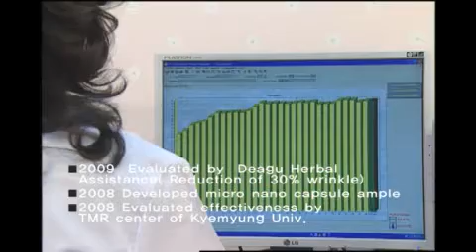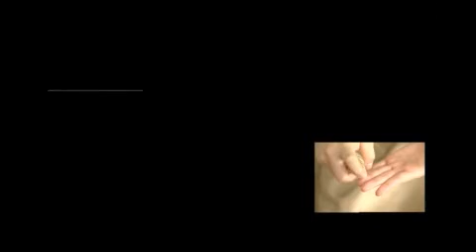Soriso_English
I would like to introduce a letter from an Australia lady who tested directly Soriso's GMDANSU Korean herbal and medicine cosmetics products instead of explaining the products.
It would be more helpful for your understanding rather than that.

Dear MS Choi.
I would like to share with you my feed back regarding the GMDANSU range of skin care products. I was provided a deluxe sample of the range which allowed me several day's usage.

The skincare was extremely comforting to my skin. I have very sensitive and quite dry skin and I found the range very soothing and calming . I should mention that I typically react to many skincare brands on the market; not so with GMDANSU.

Immediately uppon application, my skin felt extremely well hydrated and nourished - but without feeling oily. I noticed a significant improvement in the radiance of my skin and felt that I looked brighter(and younger). Because my skin was beautifully moisturised, I felt that there was a reduction in the appearance of my lines and wrinkles. The other benefit of using the range was that it helped the way my make up (foundation) sat beautifully on my skin. It made my makeup look fresher, longer.

The serum is quite luxurious and a little bit is all you need; I would imagine that it would actually be quite an economical product - It certainly is a brilliant booster product.

Thank you for allowing me the opportunity to sample this range.
I will not only purchase it, I will recommend it to my friends and family

Yours Sincerely

I.Suter